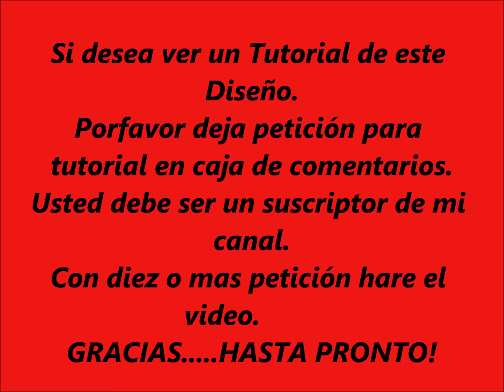Nail Art Design #50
I will get no monitary compensation for mentioning any of the products used in this video.